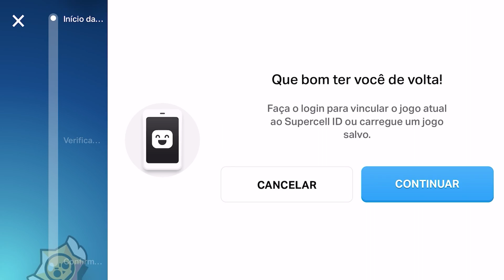VOCÊ NÃO VIU ISSO! 16 SEGREDOS DA NOVA ATUALIZAÇÃO DO BRAWL STARS